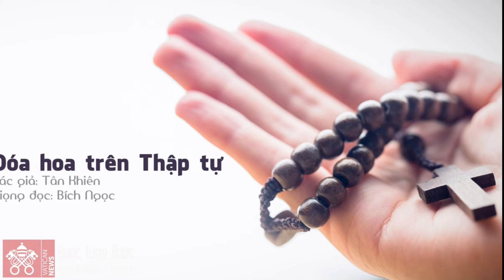Bước Từng Bước (Đoá Hoa Trên Thập Tự)/Tg:Tân Khiên/Nđ:Bích Ngọc/Nguồn: Vatican News-Tiếng Việt.